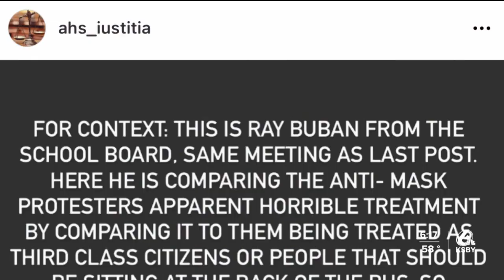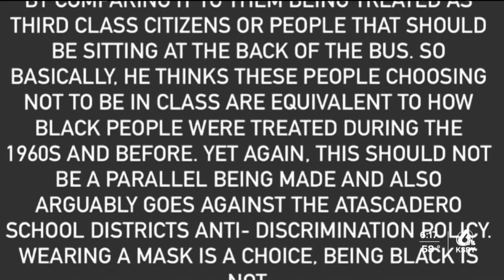Students call for the resignation of Atascadero Unified School District board members